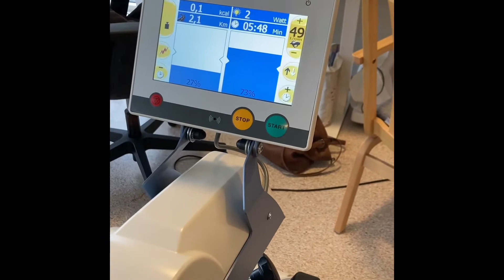«Road Worlds for Seniors».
Vi sykler verden rundt frem til 28. oktober 2022. Hver tirsdag mellom kl 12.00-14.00 og hver onsdag mellom kl 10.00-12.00 er det åpent for alle. Velkommen til en sosial og artig aktivitet med forfriskninger og hjernetrim underveis👍😃